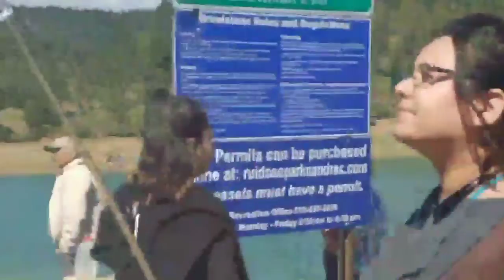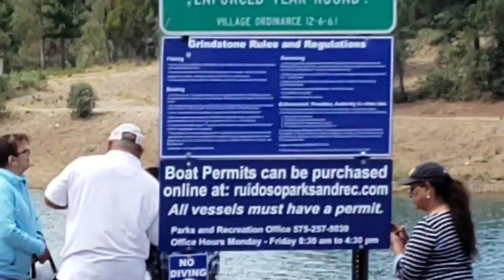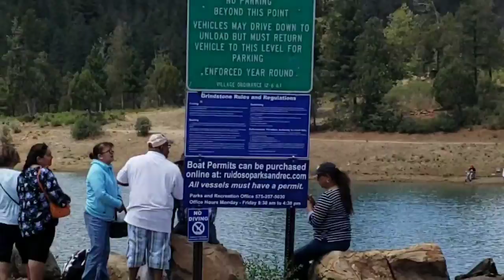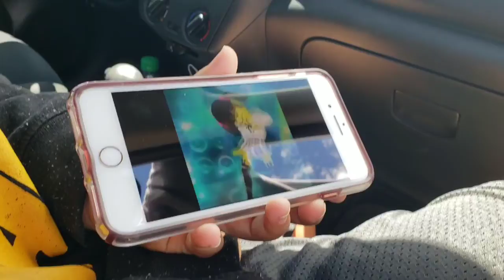Trying to vlog....in Ruidoso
Just messing around in Ruidoso on a church trip.
Yea I know I'm 21 and I hang out mostly with 15 yr olds. I have no friends lol

Elvis Presley- A little less conversation
Soundtrack of the Greatest Showman- A million dreams(instrumental)